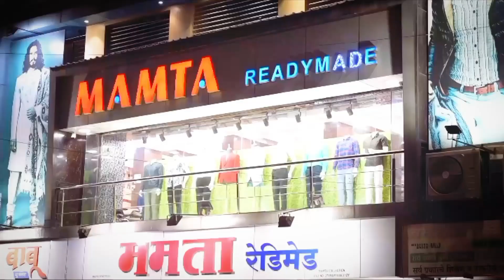गरीब घरातील मुलगा गेला - बाबा मिस्त्री यांची प्रतिक्रिया